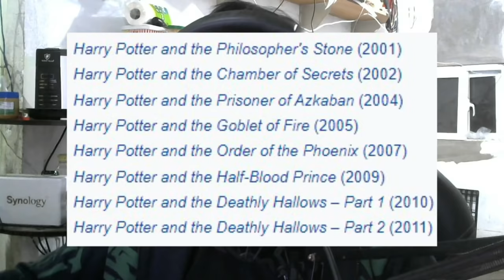Our Top 10 Movies *SPOILERS* | Peenoise Podcast #9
Our Top 10 Movies - Peenoise Podcast Episode 9